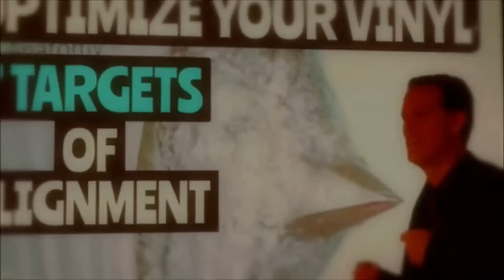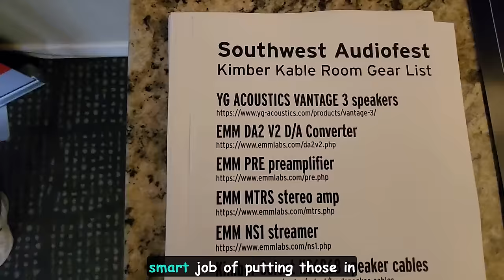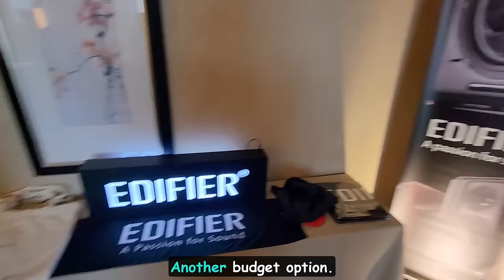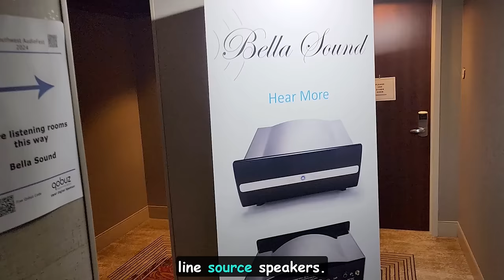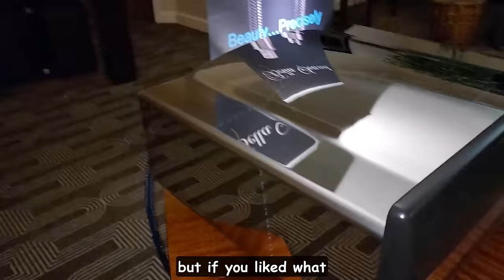🏆BEST Audiophile Gear & Sounds at Southwest Audio Fest 2024 (Dallas, TX)!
Southwest Audio Fest 2024 was an audiophile dream come true for many!  In this video, I'm diving into the hottest high-end audio equipment and highlights of the Southwest Audio Fest 2024 in Dallas, Texas.  Stunning audiophile systems, exceptional sound quality demos, and innovations that may blow your mind (and ears!).

This video is your recap for all things SWAF 2024. In my other videos, I showcase the most impressive audiophile gear, highlight must-hear demos, and capture the electric atmosphere of the event. Whether you're an experienced audiophile or just starting your journey, this video will have you excited over the future of sound.

0:00 Intro
3:06 Crazy Outfit Updates
4:30 Best Part of the Shows
5:40 Disappointing Rooms Yet Recommended
9:50 Best Looking Gear
13:30 Most Surprising Room
15:34 Best Budget Rooms
21:50 Favorite Rooms
27:30 Great Accessories
31:05 Wrap up